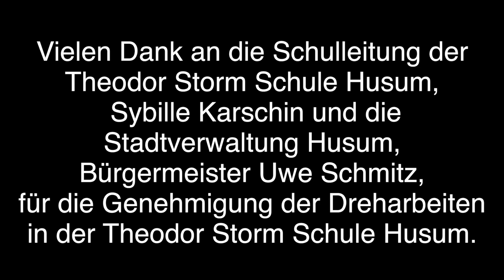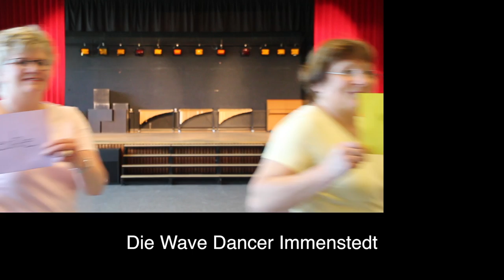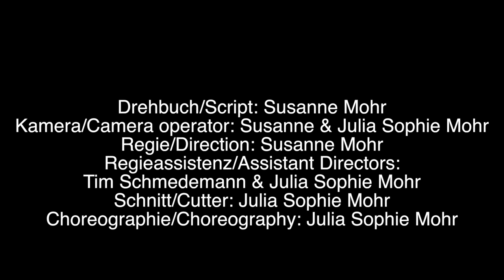Juviolia - Get Up (Official Video)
The official video to my song "Get Up".

Vielen Dank an die Schulleitung der Theodor Storm Schule Husum, Sybille Karschin und die Stadtverwaltung Husum,Bürgermeister Uwe Schmitz, für die Genehmigung der Dreharbeiten in der Theodor Storm Schule Husum.

Drehbuch/Script: Susanne Mohr
Kamera/Camera operator: Susanne & Julia Sophie Mohr
Regie/Direction: Susanne Mohr
Regieassistenz/Assistant Directors:
Tim Schmedemann & Julia Sophie Mohr
Schnitt/Cutter: Julia Sophie Mohr
Choreographie/Choreography: Julia Sophie Mohr